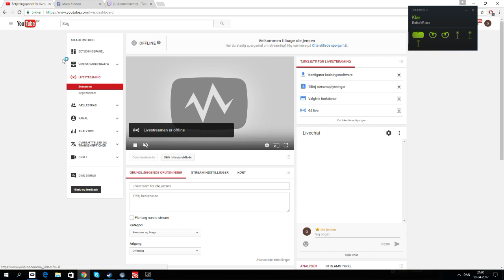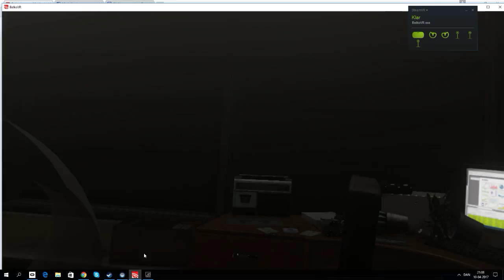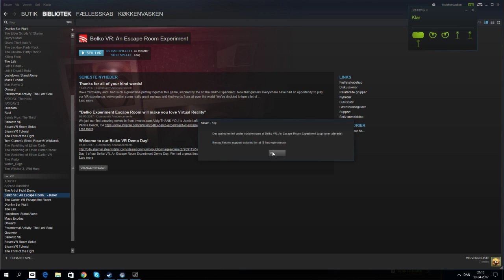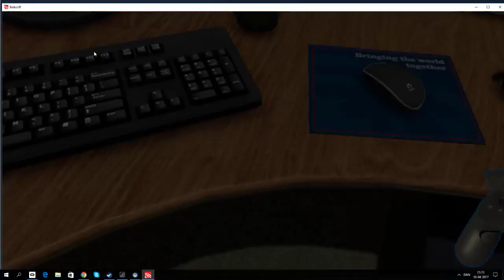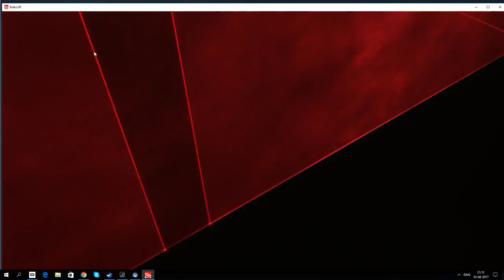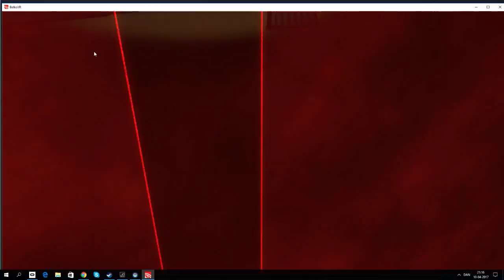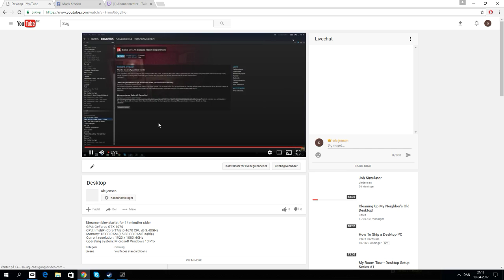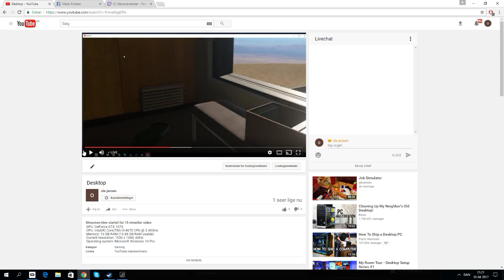Desktop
GPU: GeForce GTX 1070
CPU: Intel(R) Core(TM) i5-4670 CPU @ 3.40GHz
Memory: 16 GB RAM (15.88 GB RAM usable)
Current resolution: 1920 x 1080, 60Hz
Operating system: Microsoft Windows 10 Pro